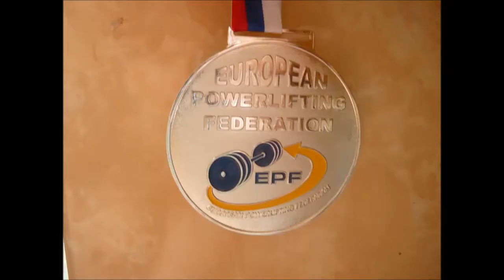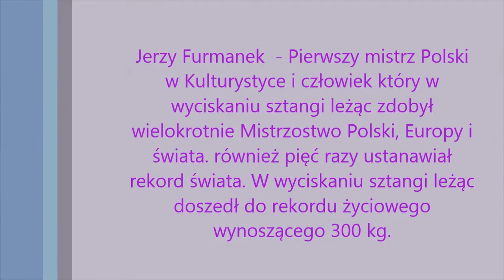Najlepsi trenują w Relaxie